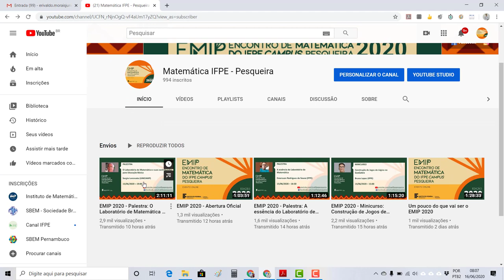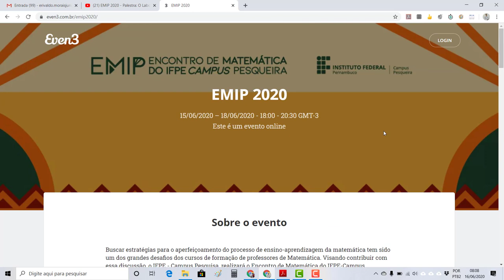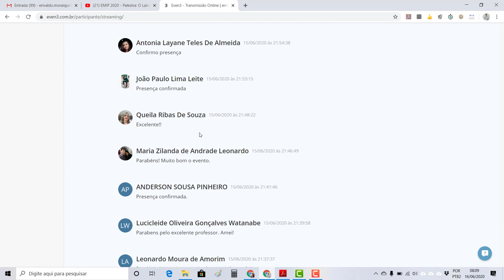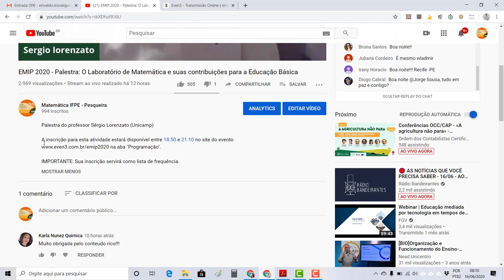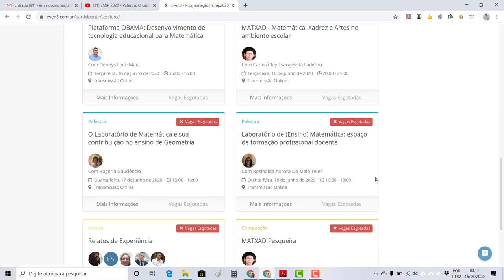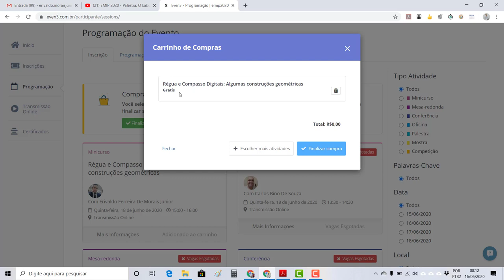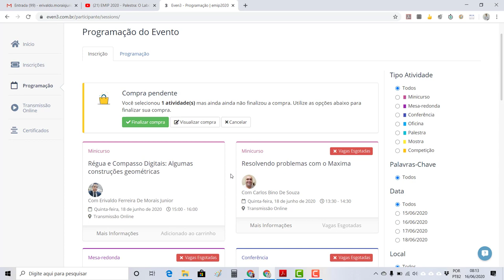EMIP 2020 - Como se inscrever nas atividades para registrar presença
Vídeo instrucional quanto à inscrição nas atividades do EMIP 2020